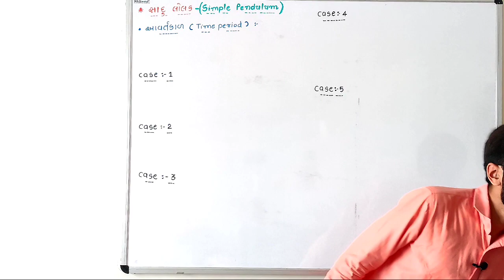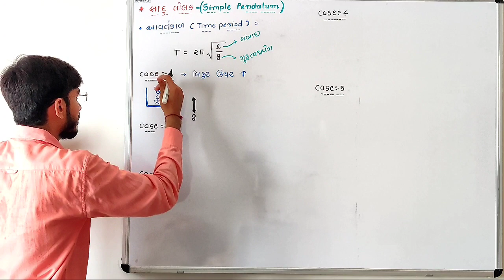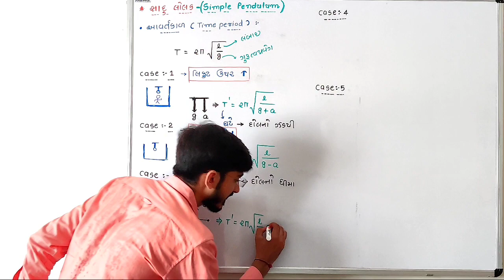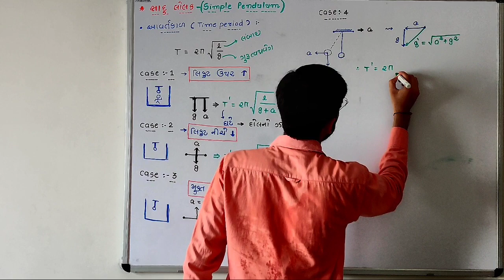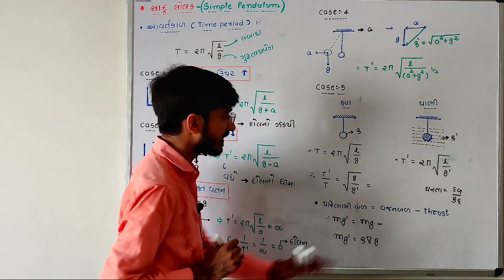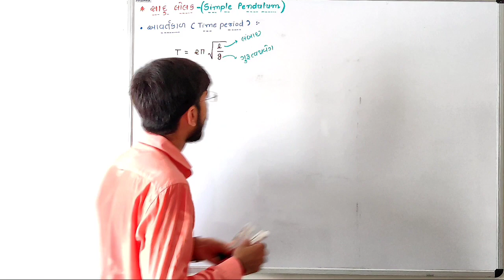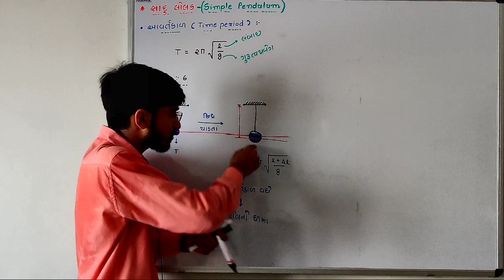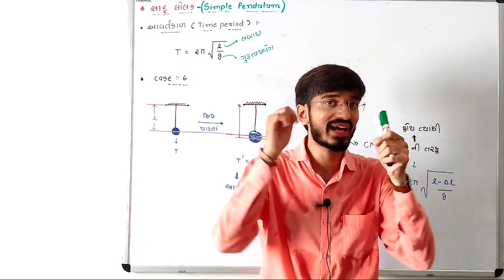Simple Pendulum | JEE | NEET | PHYSICS | in Gujarati | ABHYASA JEE & NEET | R K Sir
Lecture Description

ABHYASA JEE & NEET is an online platform for IIT JEE & NEET Aspirants. Abhyasa provides the best quality content in Gujarati. Video lectures for IIT JEE & NEET preparation. It aims to provide the best quality of education through online techniques.

* ABHYASA Expert Team:
   Physics Guru - R.K. Sir
   Chemistry Expert - Jainik Sir
   Maths Master - Padmani Sir
   Biology Blaster - Varmora Sir